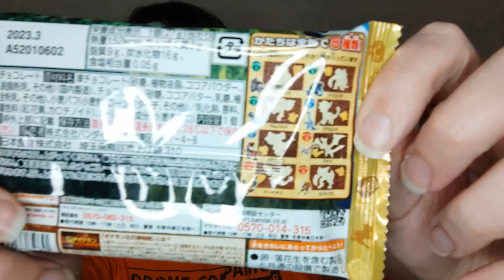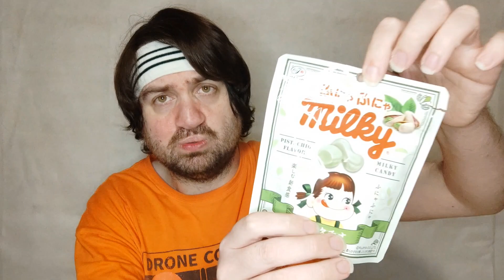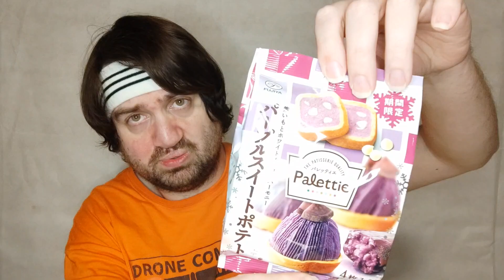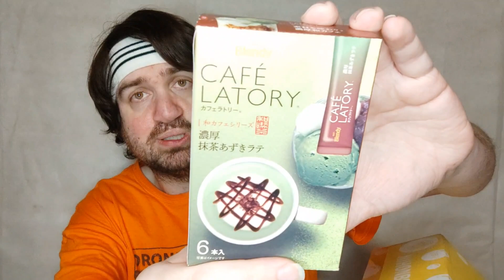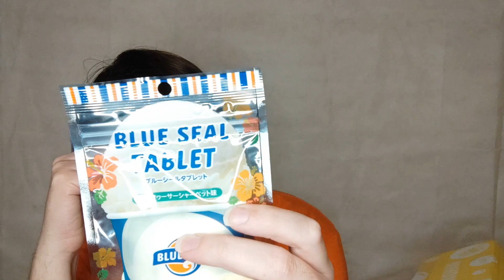Umaibox - ABO-BOX - Februar 2023